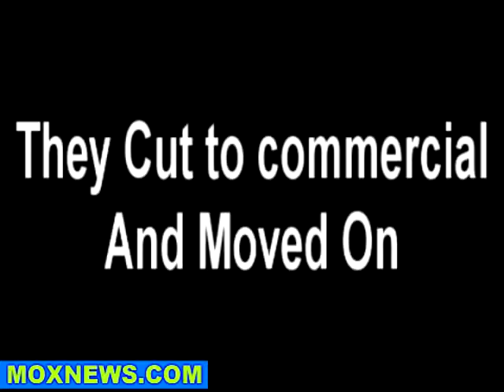Dolphin Deaths - FOX Propaganda Department Cuts Interview At Crucial Consumer Safety Issue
***ORIGINAL UPLOAD BY MOXNEWSd0tCOM*** Permission to repost granted.